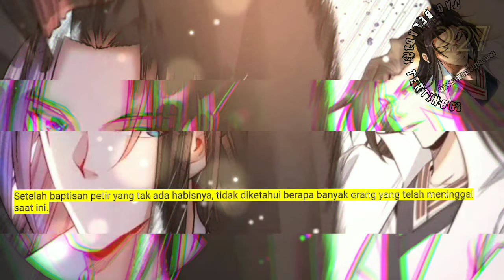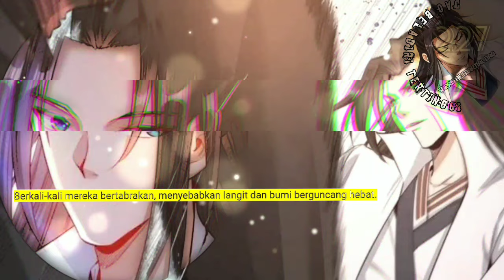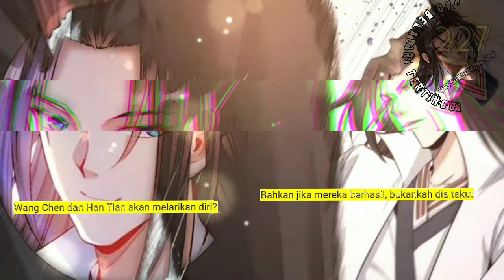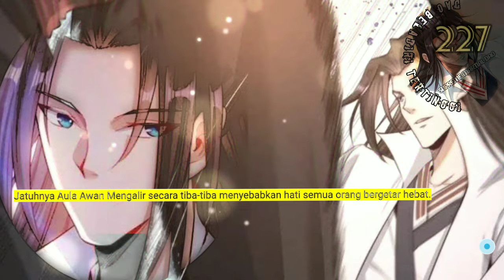Dao Beladiri Tertinggi season 227